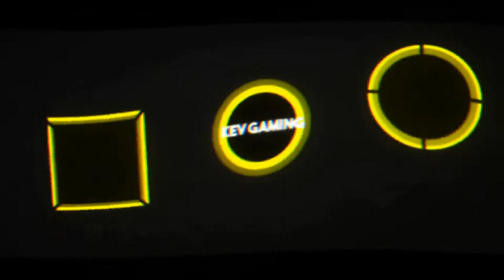Let's Play DiRT 4 #78 Historische Interkontinentalserie Wales 2 Teil 1